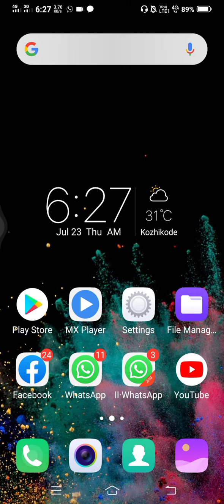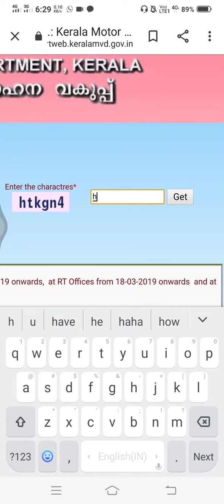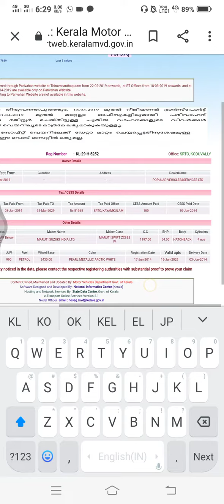trackvechicle 10 second to track a vehicle without apps | part - 2 | Malayalam | Dawn techy